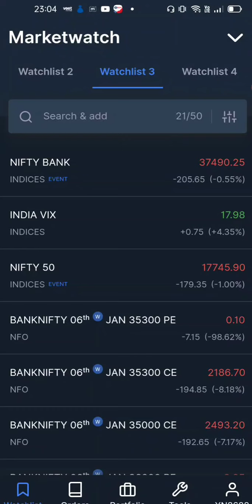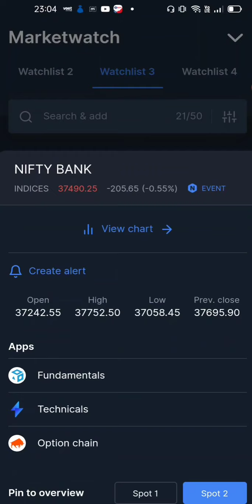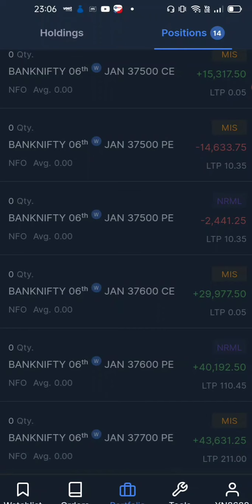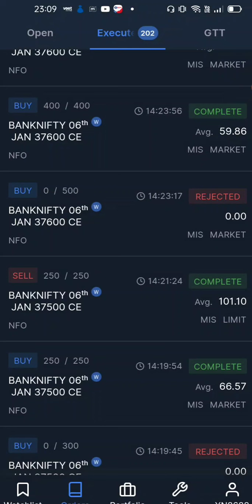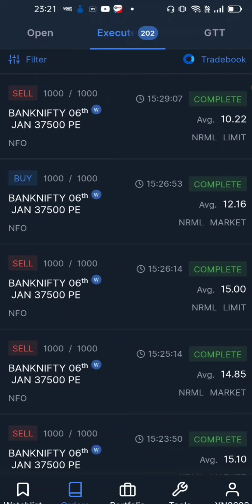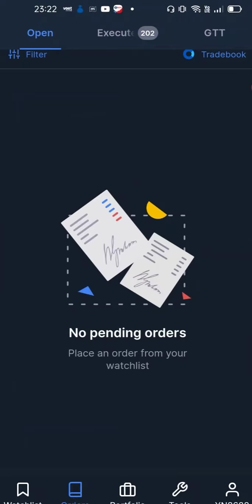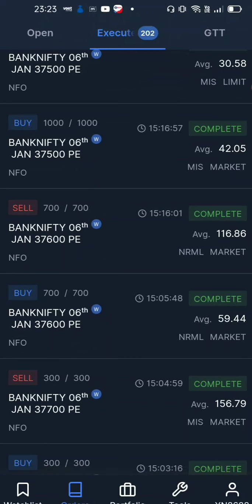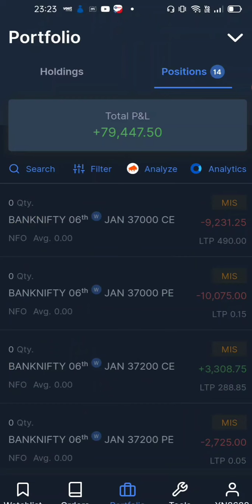Profit of 79447 In Bank Nifty Option ( Buying) Trading Expiry 06/01/2022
Note:- Kindly ignore & adjust screen rolling & voice mismatch.